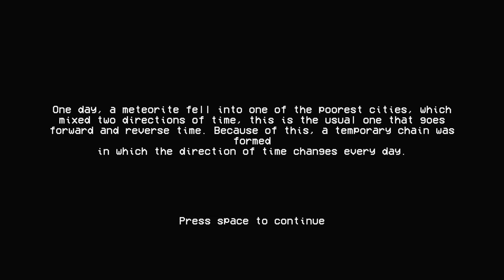Harvest Wheat While Living In A City Stuck In A Time Loop - Wheat Harvest Paradox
Wheat Harvest Paradox is a horror game where you harvest wheat in a city that's stuck in a time loop that goes forward and backward everyday.

"I don't need no instructions to know how to rock."